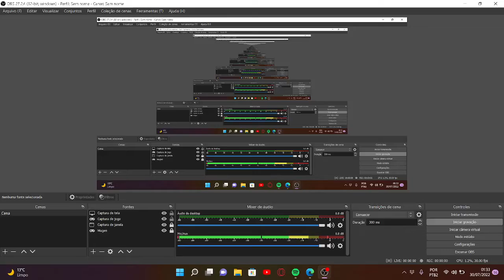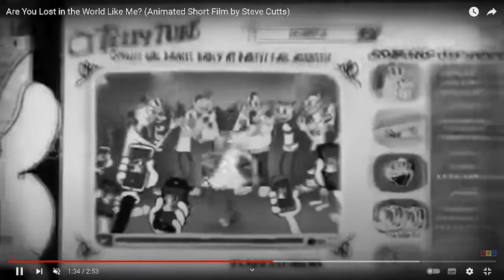Dancing Girl[AKA We Gotta Move Fast!]